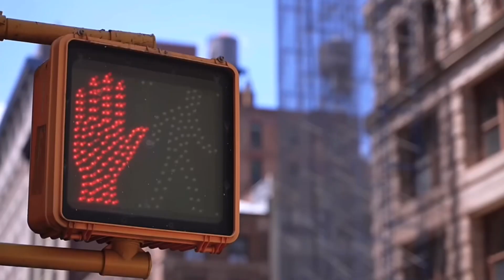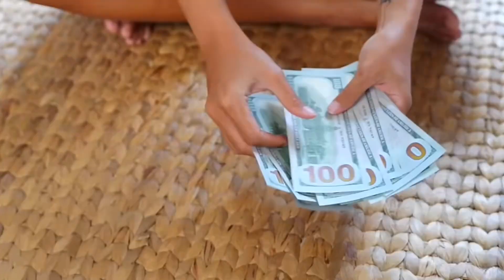“Why I Choose to Have No Ambition” | Reaction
iHoop Hardy reacting to “Why I choose to have no ambition.” Woman explains how the small things in life matter and questions what happened to being content and enjoying the present. But is her life an accurate depiction of one who chooses to have no ambition? 🤔